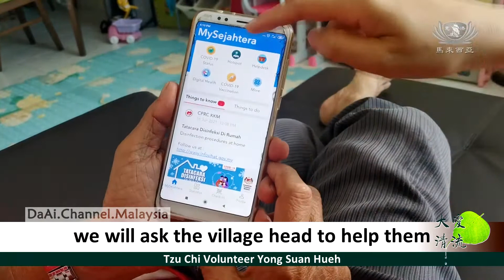Tzu Chi helps vulnerable individuals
The pandemic hit the national economy and brought a huge challenge to many lives. Knowing that many people suffer from the challenges, Tzu Chi Malaysia launched the Tzu Chi Financial Relief Programme 4.0 to support the care recipients with their needs, hoping to bring them strength.